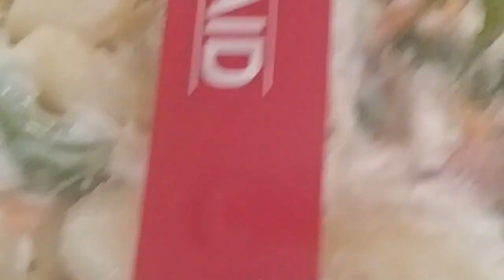yummy chicken macaroni salad